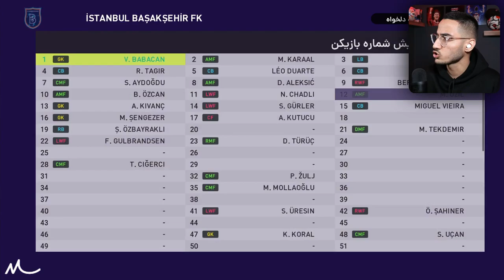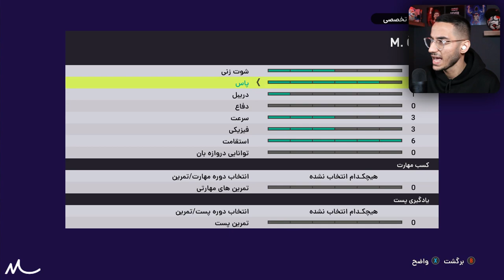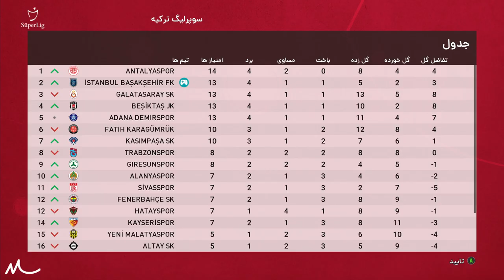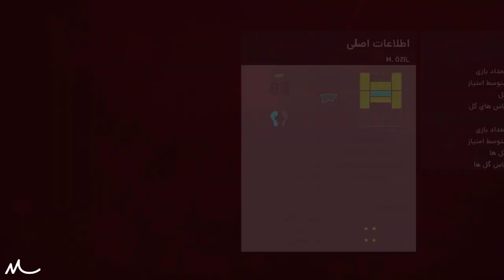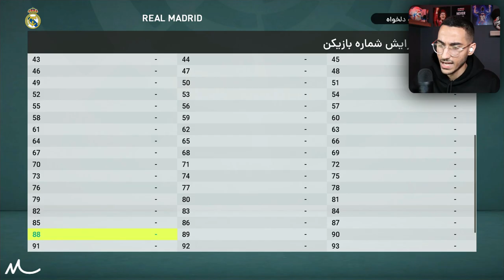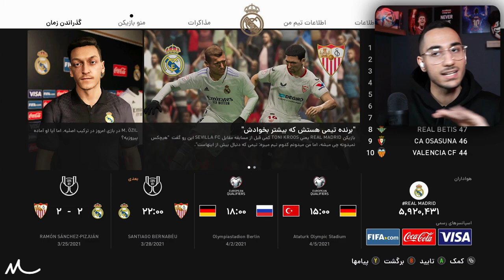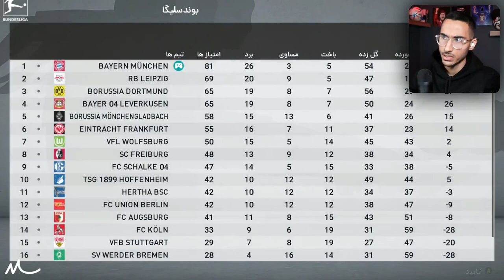نجات مسعود اوزیل از لیگ ترکیه به دور دنیا در PES 21🤯🔥⚽️🌍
نجات مسعود اوزیل از لیگ ترکیه به دور دنیا در PES 21🤯🔥⚽️🌍مسعود اوزیل ، لیگ ترکیه ، اوزیل در pes , مسعود اوزیل در pes 2021 ، نجات ، مسوت اوزیل